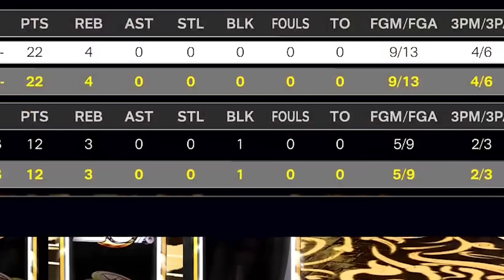I Returned To CURRENT GEN for 24 HOURS and it's...